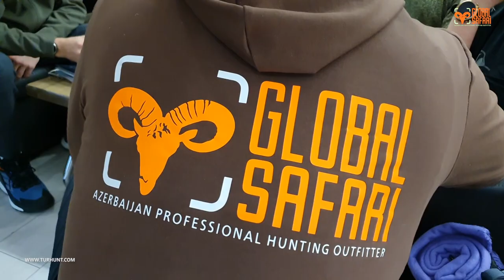Marco Polo sheep and Mid Asian İbex hunting in Kyrgyzstan 2022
Marco Polo sheep anad Mid Asian İbex hunting in Kyrgyzstan-2022
global_safari_azerbaijan